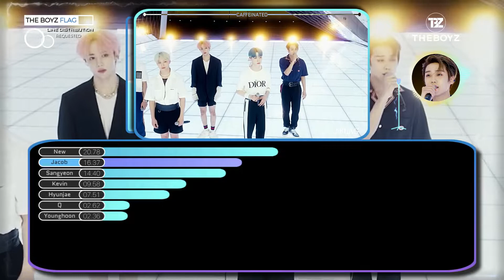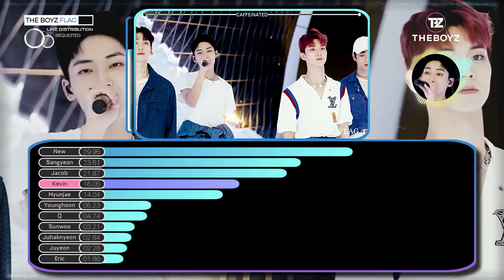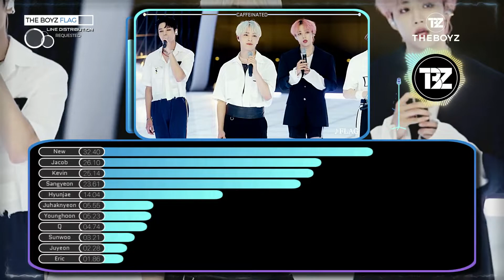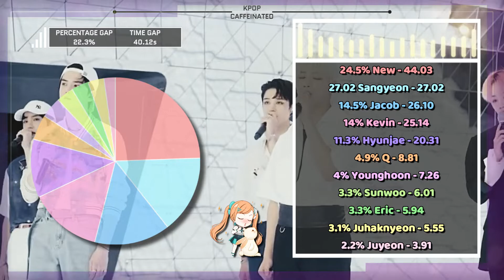THE BOYZ 'FLAG' - Line Distribution [Color Coded]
Requested Line Distribution for THE BOYZ - FLAG

✽ Song Details
❥ Artist : THE BOYZ
❥ Title : FLAG